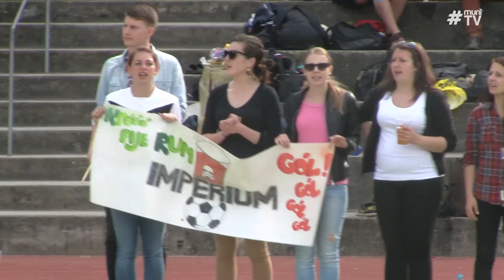Playoff Starobrno Univerzitní liga 2014/2015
Připravili: Michal Kupper, Laura Kovácsová